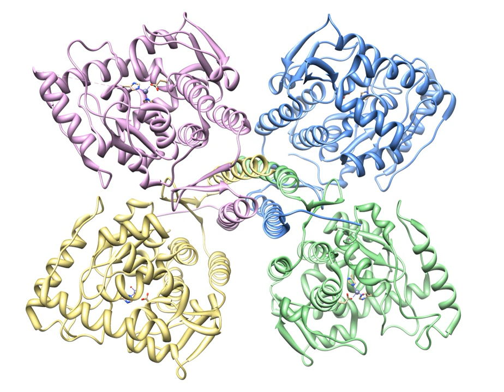Tyrosine hydroxylase | Wikipedia audio article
This is an audio version of the Wikipedia Article:
Tyrosine hydroxylase

SUMMARY
Tyrosine hydroxylase or tyrosine 3-monooxygenase is the enzyme responsible for catalyzing the conversion of the amino acid L-tyrosine to L-3,4-dihydroxyphenylalanine (L-DOPA). It does so using molecular oxygen (O2), as well as iron (Fe2+) and tetrahydrobiopterin as cofactors. L-DOPA is a precursor for dopamine, which, in turn, is a precursor for the important neurotransmitters norepinephrine (noradrenaline) and epinephrine (adrenaline). Tyrosine hydroxylase catalyzes the rate limiting step in this synthesis of catecholamines. In humans, tyrosine hydroxylase is encoded by the TH gene, and the enzyme is present in the central nervous system (CNS), peripheral sympathetic neurons and the adrenal medulla. Tyrosine hydroxylase, phenylalanine hydroxylase and tryptophan hydroxylase together make up the family of aromatic amino acid hydroxylases (AAAHs).